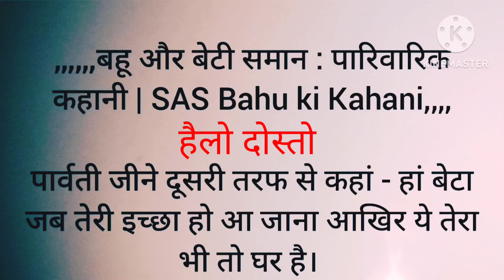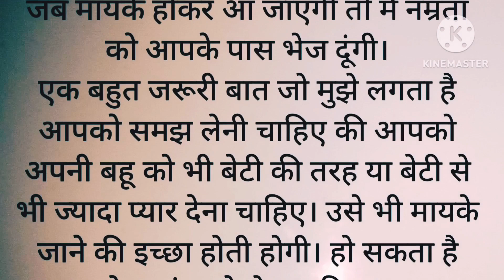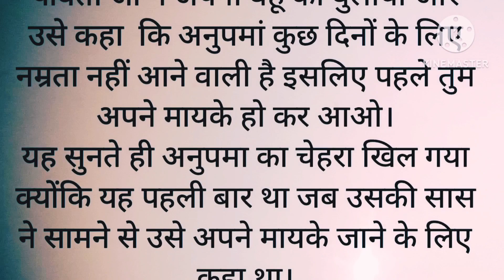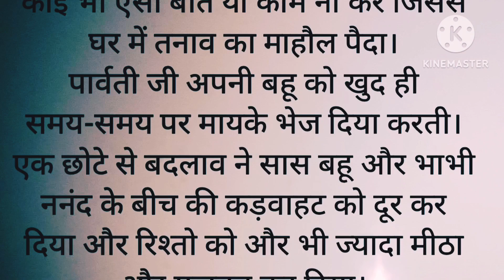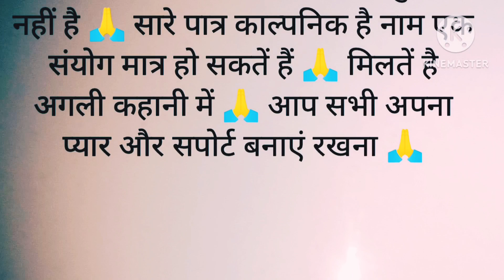❣️sass bahu ki kahani#emotional story # heart touching story#viral aryan vlogger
❣️emotional story # heart touching story # sass bahu ki kahani hindimoralstorykahaniy aryan vlogger

हैलो दोस्तो आज कि हमारी कहानी है सास बहू की शिक्षा प्रद कहानी बहू  बेटी एक समान हिंदी कहानी।
हमारा उद्देश्य किसी को ठेस पहुंचाना नहीं है 🙏 सारे पात्र काल्पनिक है नाम एक संयोग मात्र हो सकतें हैं 🙏

sass bahu ki kahani,
, saas bahu ki kahani cartoon,

aryan vlogger